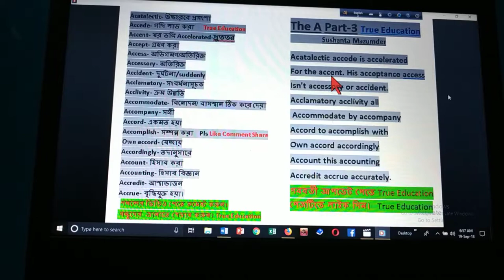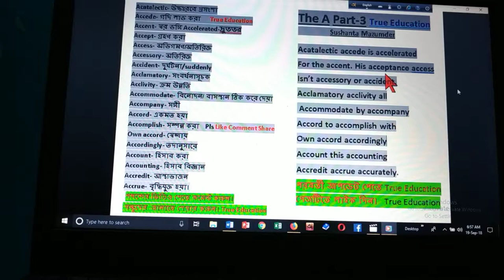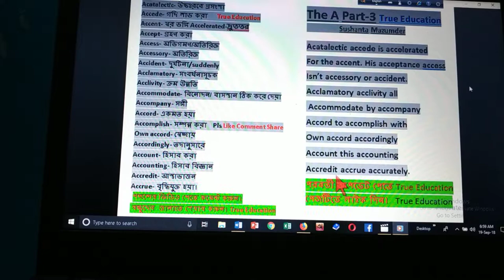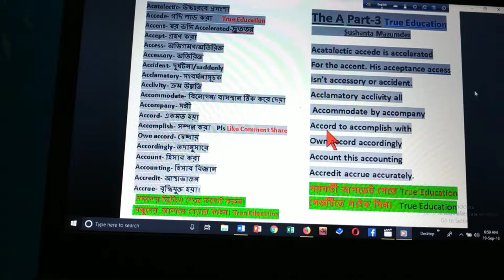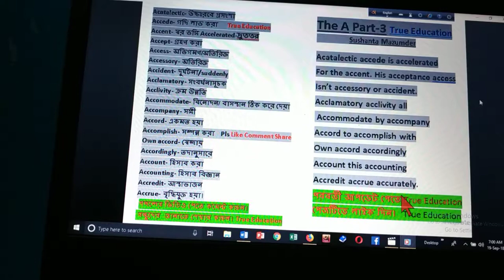Vocabulary | English to Bangla | Bangla to English Learn easy way to memorize. কৌশলে Dictionary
Vocabulary | English to Bangla | Bangla to English/Learn easy way to memorize/Part 3. কৌশলে সম্পূর্ণ Dictionary মুখস্ত করুন,,,

To develop your English vocabularies the video will help most.
 I have tried very hard to memories the whole dictionary through making sensible poetry with the words. It must be helpful to you.